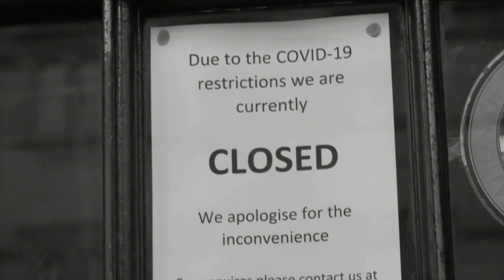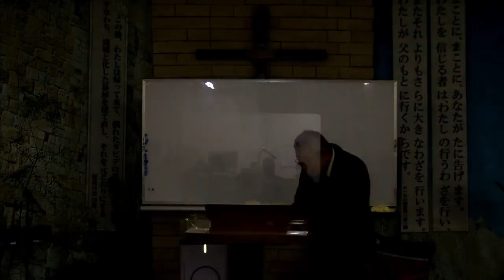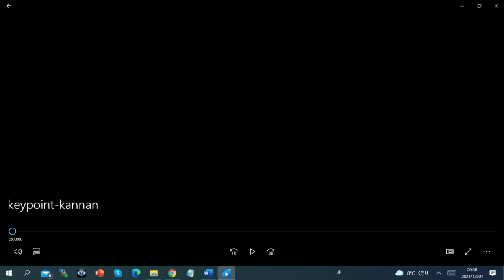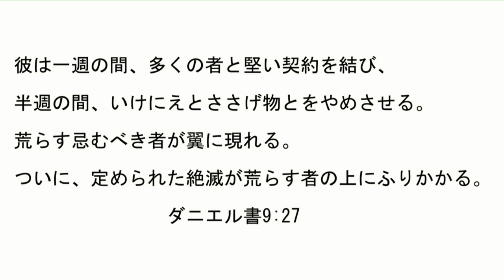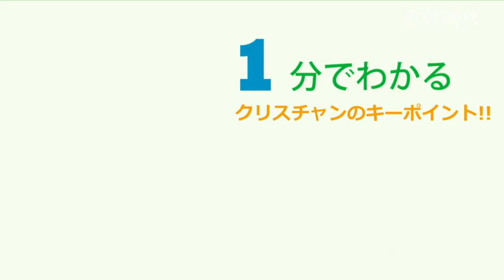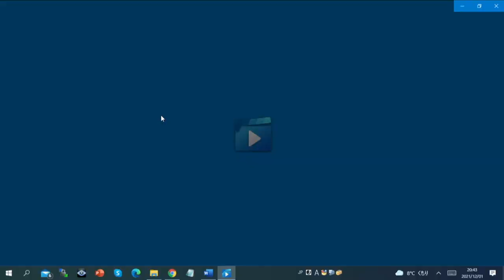12月1日 長崎カリスマ聖会メッセージ パウロ秋元牧師 2021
イエス・キリスト#教会#長崎